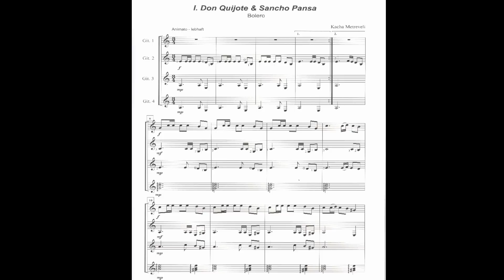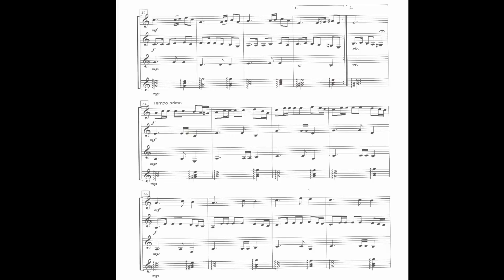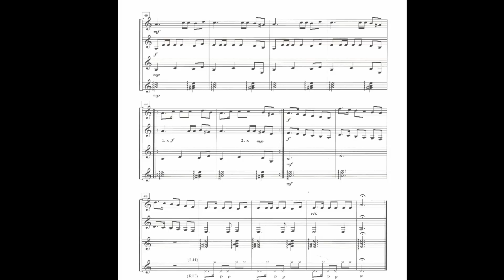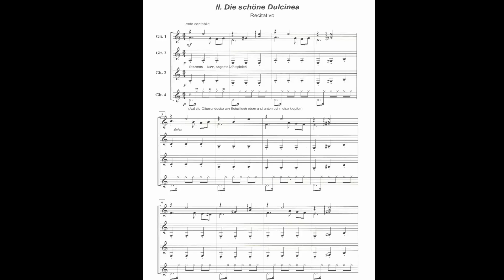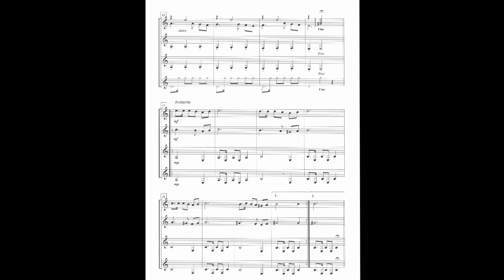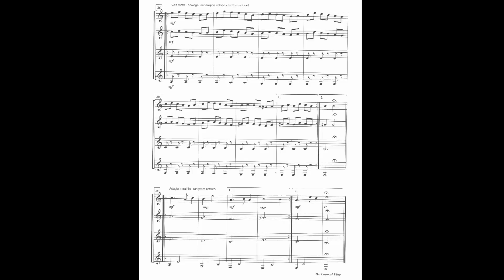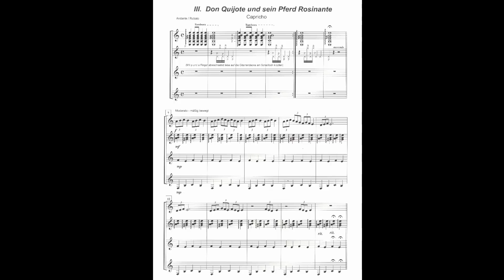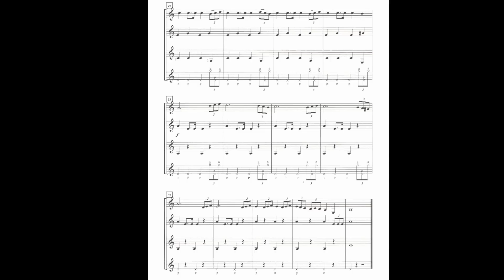"Don Quijote" Suite für Kinder- Gitarrenensemble von Kacha Metreveli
"Gitarrenunterricht in Münster"